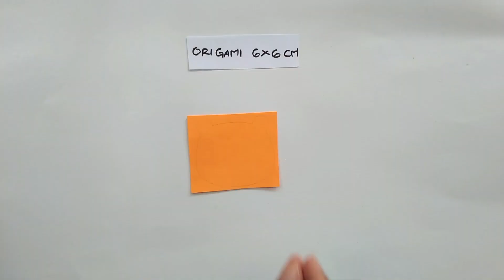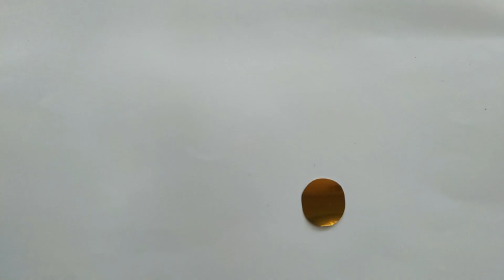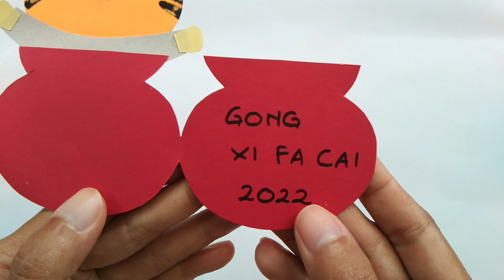Cara Membuat Kartu Ucapan Tahun Baru Cina DIY Chineses Lunar New Year Card - 2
Kami memberikan tutorial tentang cara membuat hiasan dekorasi imlek, berupa hiasan gantung.
Rayakan Tahun Baru Cina dan Vietnam, yang juga dikenal sebagai Tahun Baru Imlek, dengan gantungan dekorasi buatan tangan. Semoga orang yang Anda cintai sehat, dan sejahtera.
Tahun Baru Imlek adalah waktu festival dan perayaan. Di luar itu, filosofi warna merah cerah dan dekorasi mencolok adalah menakuti monster mitologi yang datang setahun sekali di musim semi. Itu juga alasan mengapa kami biasanya menggunakan petasan keras dalam merayakan Tahun Baru Imlek.
Kami mencoba membuat gantungan dekorasi dengan kerajinan kertas DIY, yang sederhana, namun menarik.

Selamat Tahun Baru Imlek
Gon Xi Fa Cai